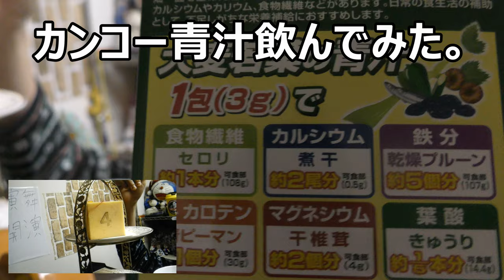カンコーというメーカーの青汁を飲んでみた。これも飲みやすい青汁？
カンコーというメーカーの青汁を飲んでみました。最近は青汁と言っても色々出ていますね～これも飲みやすい系？
贈り物は此方まで↓
〒153-0042